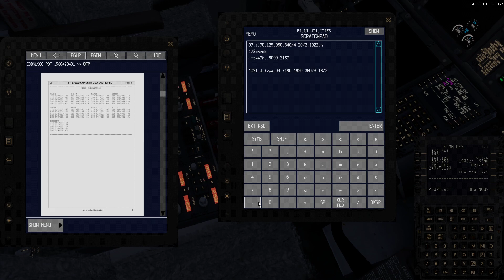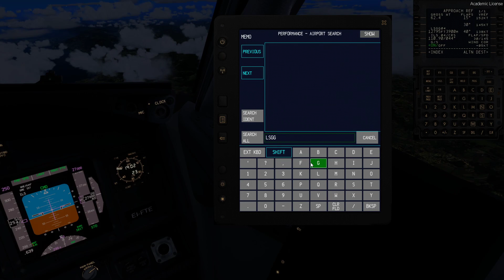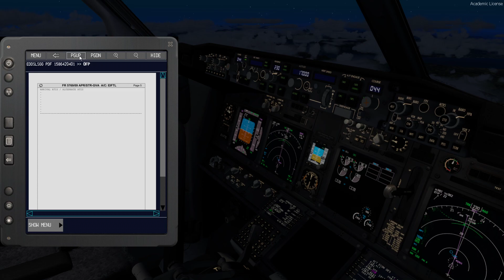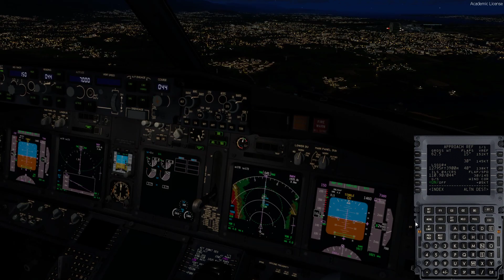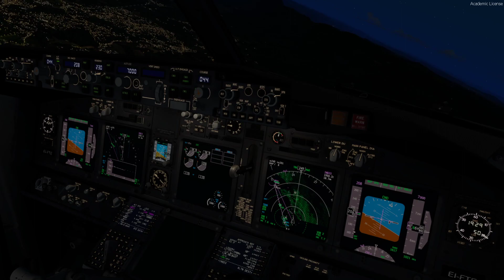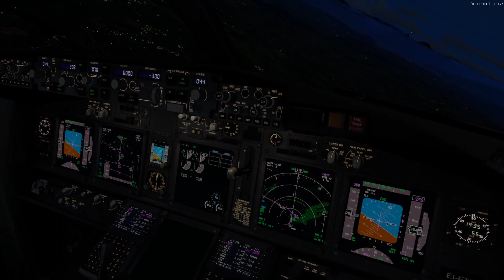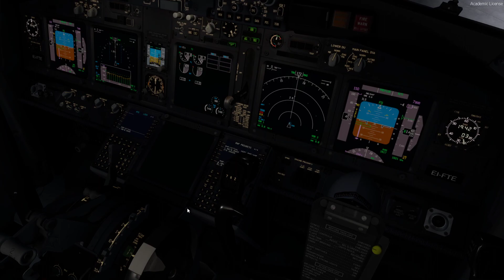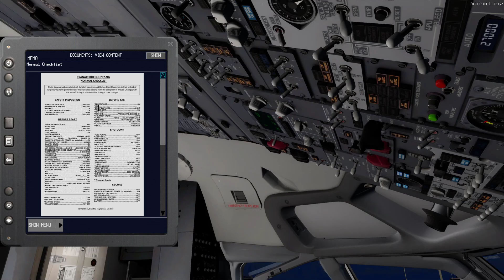[Piloto Real B737] VATSIM, EDDS-LSGG B737-800NGXu P3Dv4 Parte 2/2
Vuelo completo desde el Aeropuerto Alemán Stuttgart (EDDS) hacia el aeropuerto de Ginebra (LSGG) con comentarios en español.
*Procedimientos Reales*
*Comunicación durante todo el vuelo con VATSIM*
Prepare3D v4

MSI GE65 Raider 9SF
32GB RAM

Addons used:

PMDG B737NGXu
ORBX Global Base pack
FSDreamteam GSX 2
Active Sky 2016
Aerosoft - Geneva Professional P3DV4
Aerosoft -German Airports - Stuttgrat Professional P3DV4